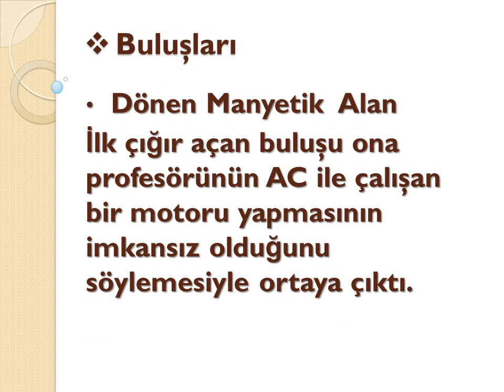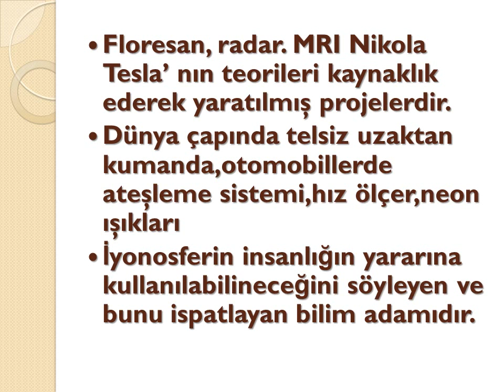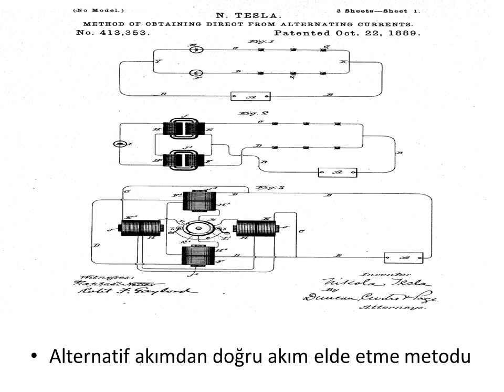Nikola Tesla - Tarihin Unuttuğu, Populizmin Asla Anlayamadığı Mucit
Çılgın Mucit Nikola Tesla' nın Hayatı.